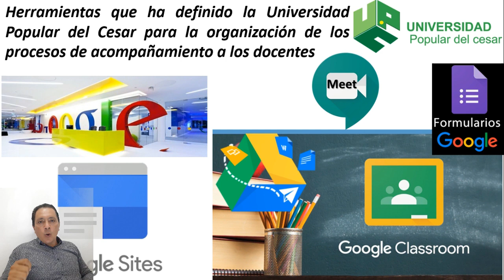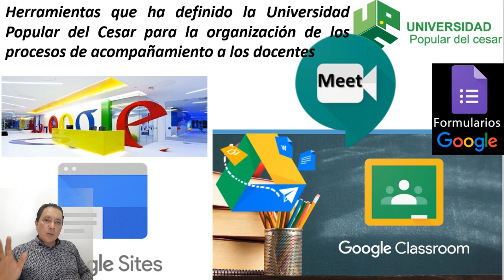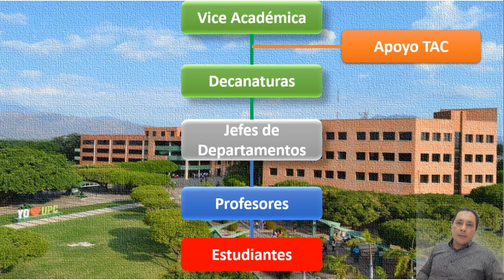Herramientas Web educativas en la Universidad Popular del Cesar 2020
Herramientas Web educativas en la Universidad Popular del Cesar, para la organización de los procesos de acompañamiento a los docentes